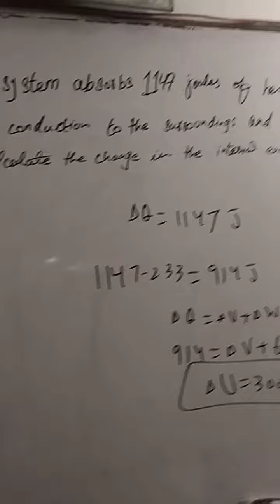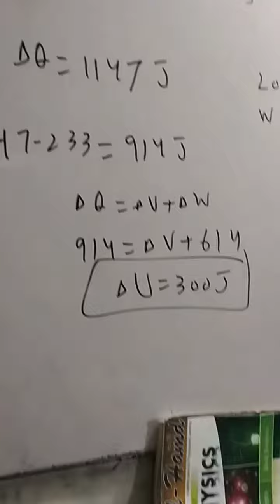second year physics guess papers solution